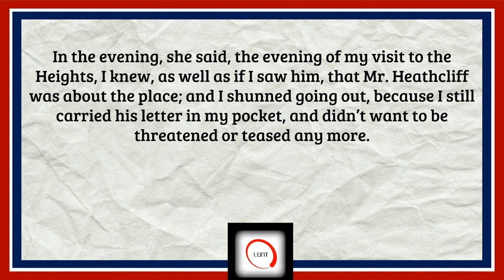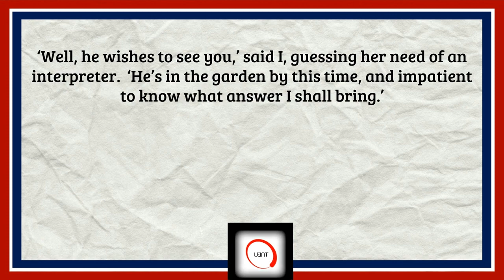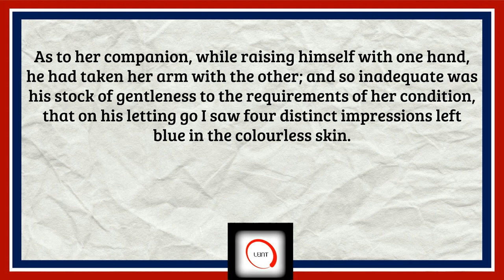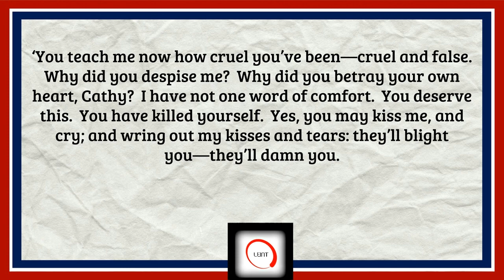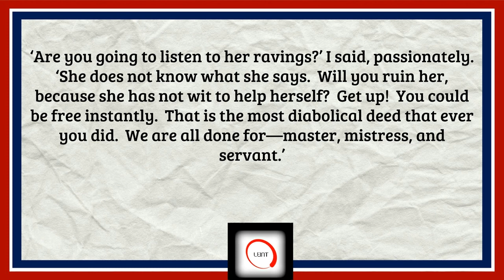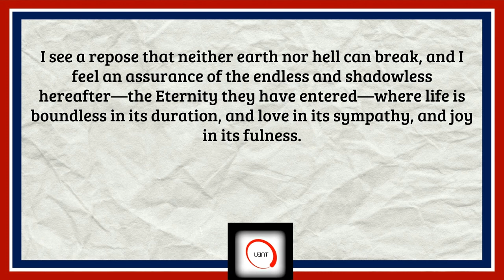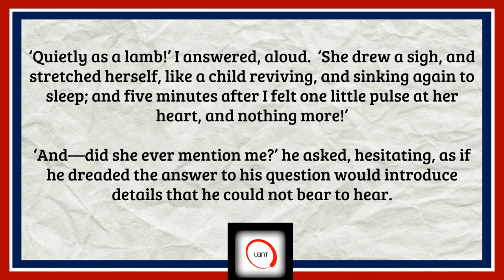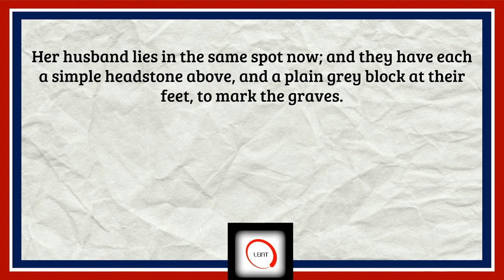Wuthering Heights Part 10 - Learn English Through Story, Audiobook with Subtitles [British Accent]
Wuthering Heights, by Emily Bronte, Part 10 (Ch 15 & 16), read in a British accent with subtitles. Learn English through story. Improve your English vocabulary and increase your listening ability.